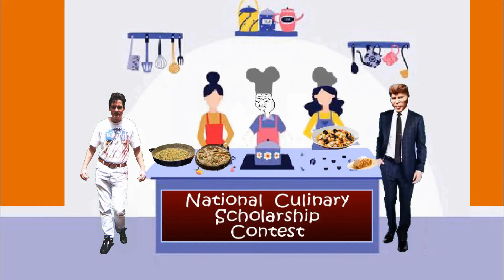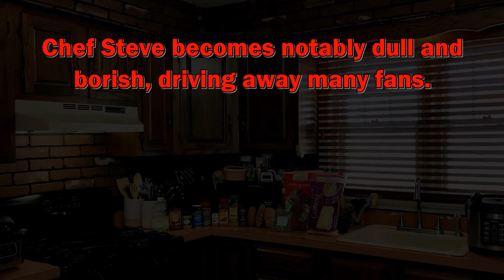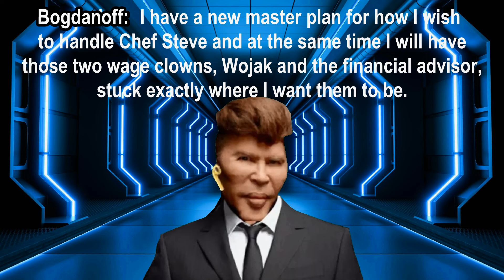Wojak Meets The Chef - Pt 1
Wojak, Bogdanoff, Zoomer, Boomer, Chad, Soyjak... the gang's all here and the wagie adventures begin!  Now, add Chef Steve into the mix too!

In this premier episode, witness the early origins of the Bogdanoff and Chef Steve rivalry! Then, journey to the present time where Bogdanoff plots his long awaited revenge against the Chef! After that plot backfires, Bogdanoff considers an alternate strategy that instead seeks to bring Chef Steve into the metaverse to serve as both monitor and caretaker of Bogdanoff's ultimate therapy - Wojak and Zoomer!

Several Wojak dedicated channels which I truly admire have inspired me to delve into this creative direction. It follows the Wojak public domain character establishment and in no way meant to smear, insult, or disrespect any real life or coincidentally similarly named characters.

I'm certainly not looking for money or such, no strings attached here, simply YOUR support for my channel which I would be sincerely most grateful.